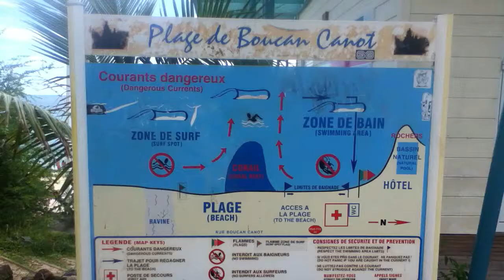Vue de la plage de Boucan Canot de la route.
Panneau annonçant la plage.